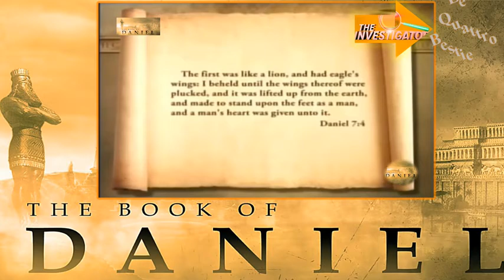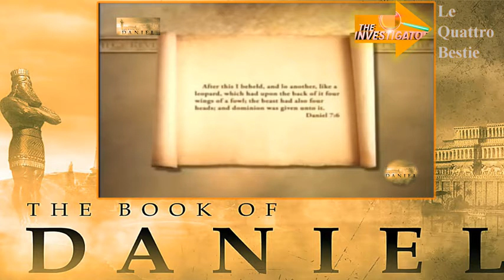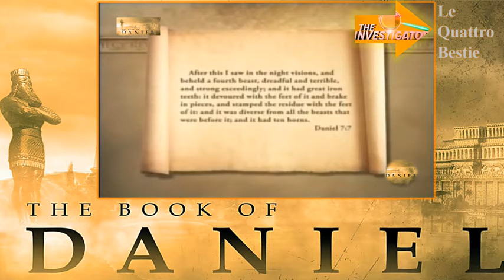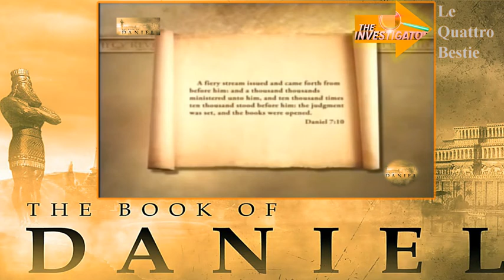Profezie Visione di Daniele delle Quattro Bestie Profezia IMPERI